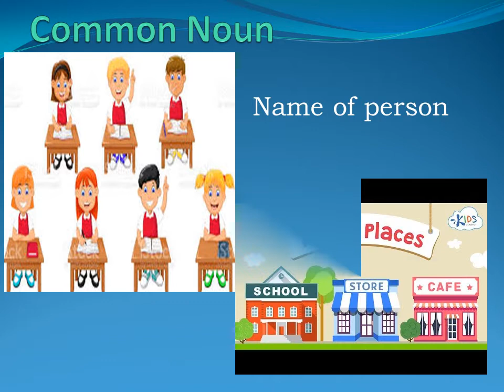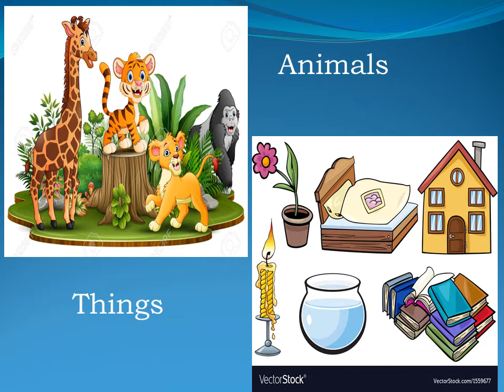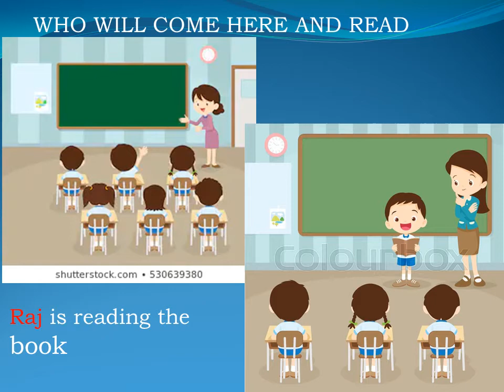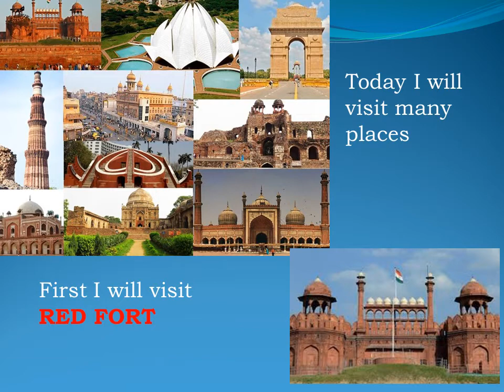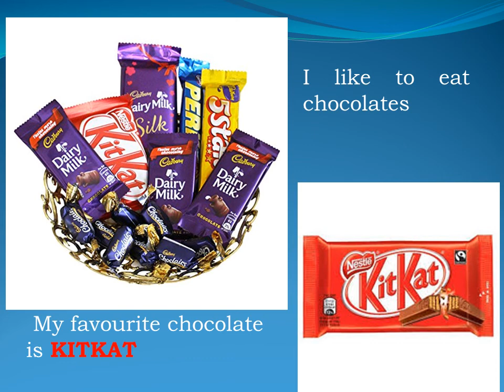STD-I - ENGLISH GRAMAR - COMMON AND PROPER NOUN